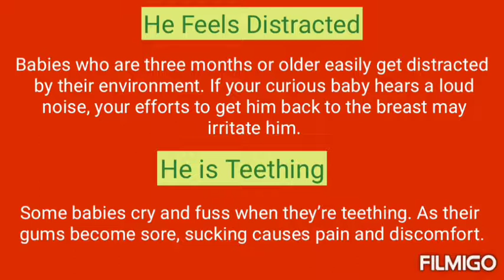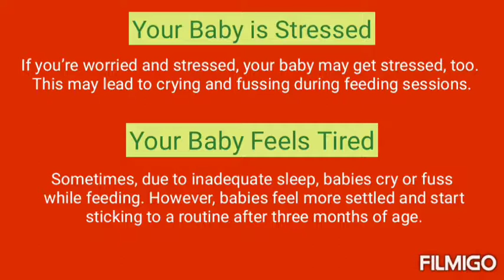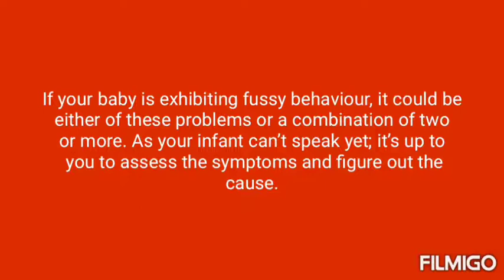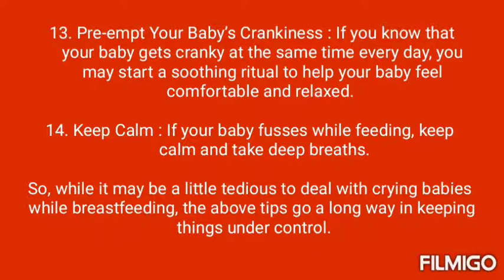Baby Crying While Breastfeeding – Causes and Remedies| English